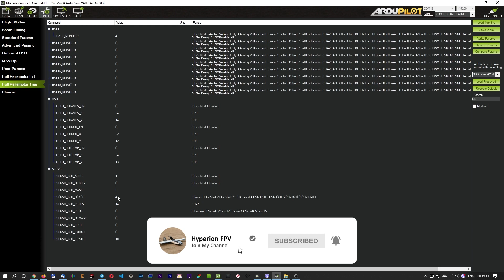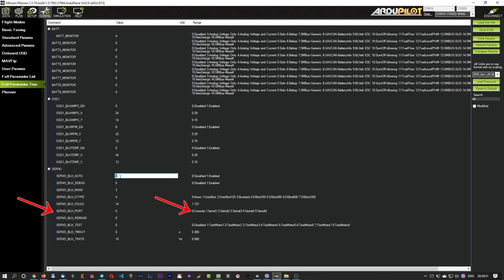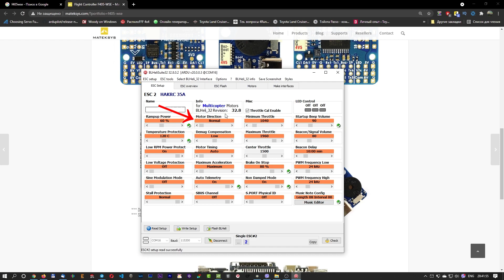Как использовать BLHeli ESC Passthrough в Ardupilot Arduplane Arducopter для настройки и прошивки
Привет, в этом видео покажу как использовать сквозное подключение для настройки и прошивки Blheli_32 регуляторов.